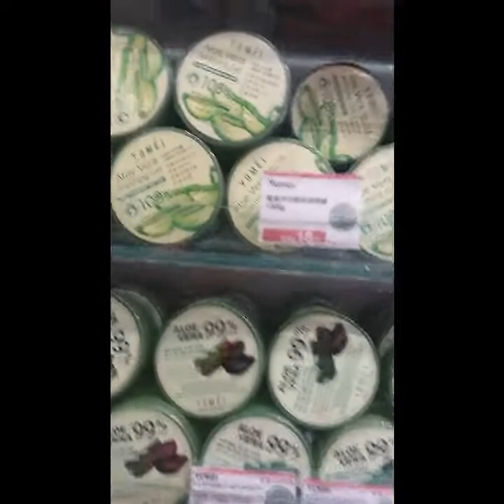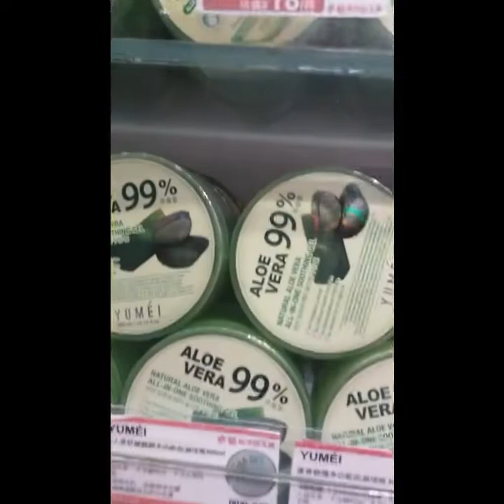HOLIDAY PART 2!KASAMA KO SI ATE FENG😀/Vlog-9